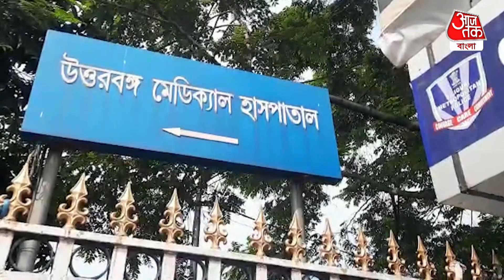চাকরি চাই! জাল নিয়োগপত্র নিয়ে সটান হাসপাতালে যুবক | Siliguri News | Fake Job | Aaj Tak Bangla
ভুয়ো নিয়োগপত্র নিয়ে চাকরিতে যোগ দিতে এসে ধরা পড়ে গেল এক যুবক। ঘটনাস্থল উত্তরবঙ্গ মেডিক্যাল কলেজ হাসপাতাল। জানা গিয়েছে বৃহস্পতিবার 10 মার্চ, দফতরের ভুয়ো নিয়োগপত্র নিয়ে কাজ যোগ দিতে এসেছিল ওই যুবক। ধৃত যুবকের নাম মোক্তার আলি। বাড়ি মালদহের ইংলিশ বাজার এলাকায়। বৃহস্পতিবার দুপুরে ভুয়ো নিয়োগপত্র নিয়ে হাসপাতালের সুপারের কাছে যায় মোক্তার। গ্রুপ ডি পদে নিয়োগের জন্য তাঁর কাছে নিয়োগপত্র রয়েছে বলে জানায় সে। কিন্তু সেই নিয়োগপত্র দেখে চক্ষু চড়কগাছ হয়ে যায় সুপার সঞ্জয় মল্লিকের।কারণ নিয়োগপত্রটি সম্পূর্ণ জাল ছিল।এরপরই মোক্তারকে বসিয়ে রেখে পুলিশে খবর দেন সুপার। তারপর গোটা ঘটনা শুনে উত্তরবঙ্গ মেডিক্যাল কলেজ ও হাসপাতালের ফাঁড়ির পুলিশ মোক্তারকে নিজেদের হেফাজতে নিয়ে জিজ্ঞাসাবাদ শুরু করে। পরে বৃহস্পতিবার রাতেই তাঁকে গ্রেফতার করে পুলিশ। শুক্রবার, 10 মার্চ ধৃতকে শিলিগুড়ি মহকুমা আদালতে পেশ করা হয়। দশ দিনের জন্য ধৃতকে হেফাজতের নেওয়ার আবেদন জানায় পুলিশ।